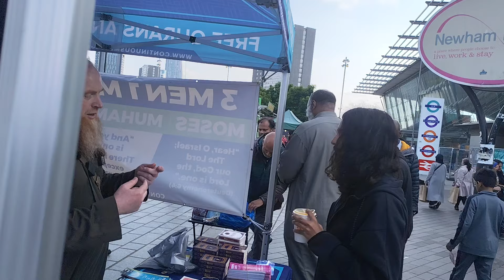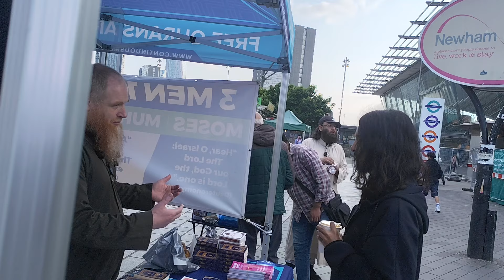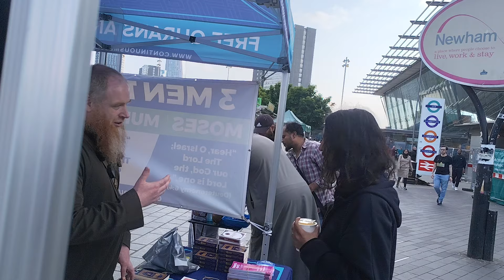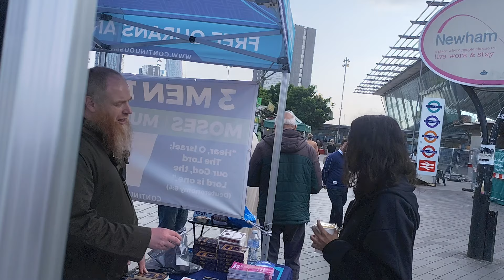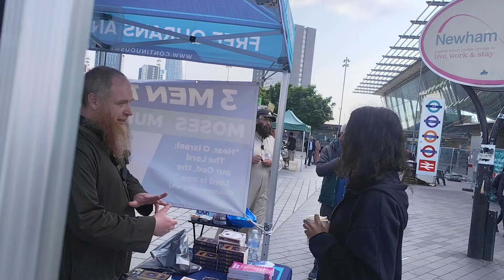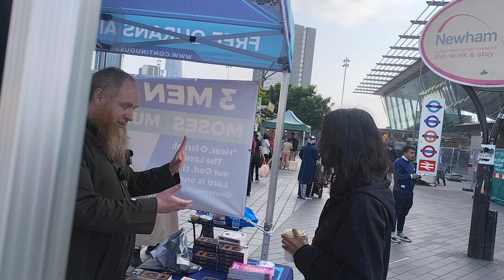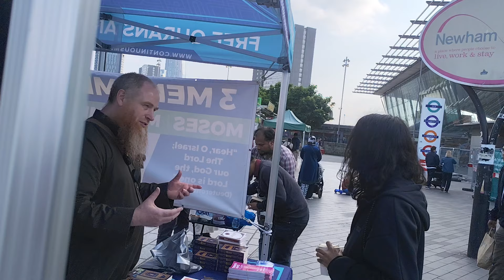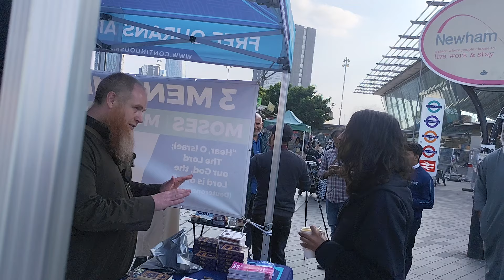I Am Concerned With My Eman! Yusuf | Stratford Dawah